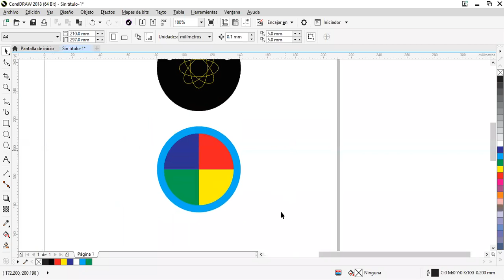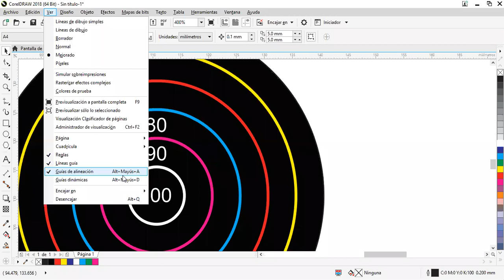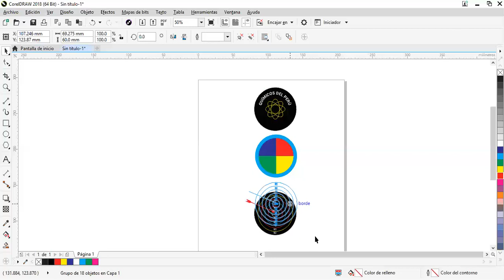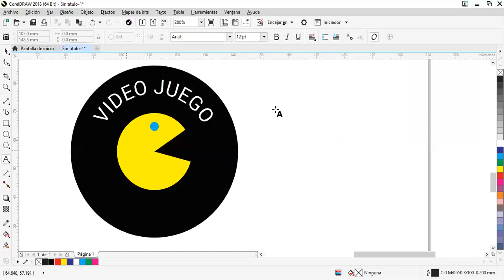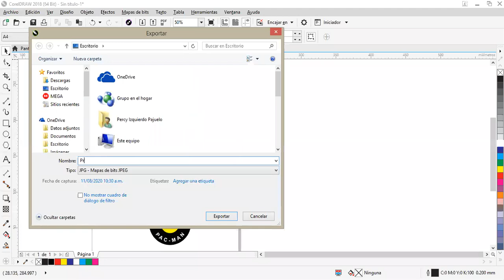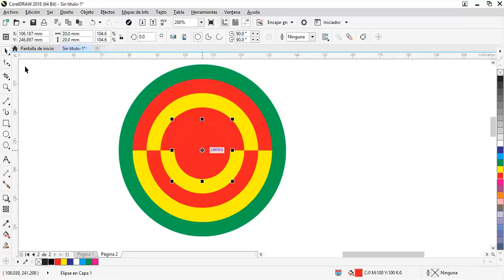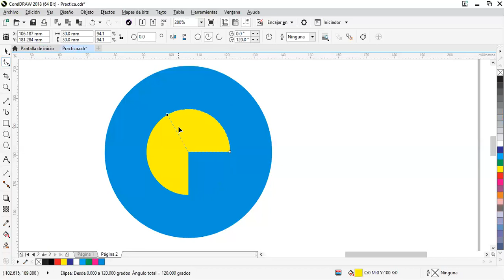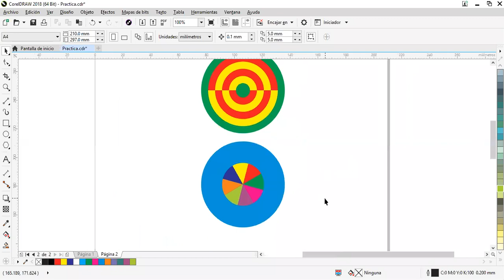Reunión 2 CorelDraw